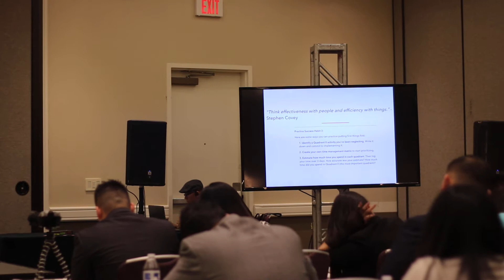J. Cruz (1) - Team Genesis Breakout Meeting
Team Conquer Wealth Bowl 2017: Conquer the American Dream by Guillermo and Angelica Haro. [WFG Team Genesis Lakewood CA]